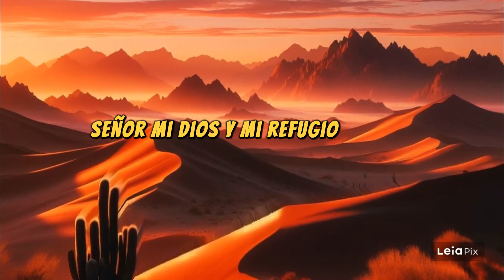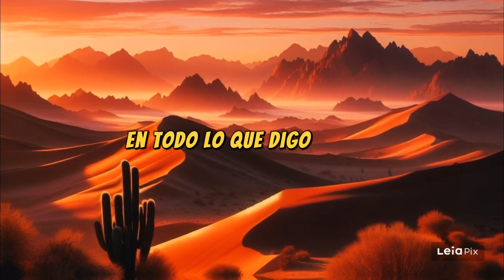Como orar a Dios Correctamente | Conversaciones que edifican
Oracion de la mañana, oracion de la noche, oracion para empezar el dia dando gracias a dios, oracion del dia de hoy, Oración de la mañana de hoy, oracion rapida

Un abrazo 🙅‍♀️🙅🙅‍♂️